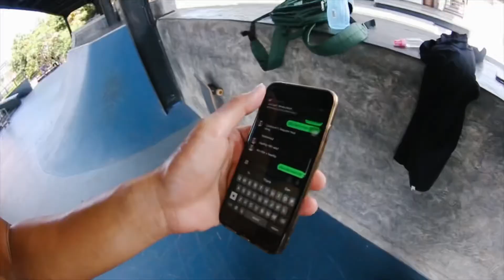Trick Request with Randy Kyori at Race Amplitude Park Bali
Filmed by Adi Ryuki